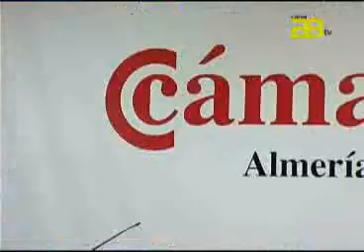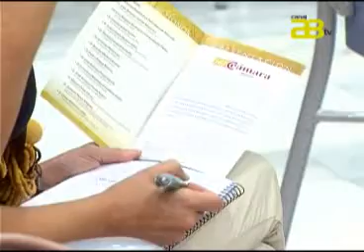Almería Noticias Canal 28 - La Cámara de Comercio celebra sus 125 años junto a los empresarios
Bajo el lema 125 años con las empresas almerienses  el próximo 17 de Octubre la Cámara de comercio de Almería dará fin al ciclo de actividades y conferencias que para tal fin se han diseñado